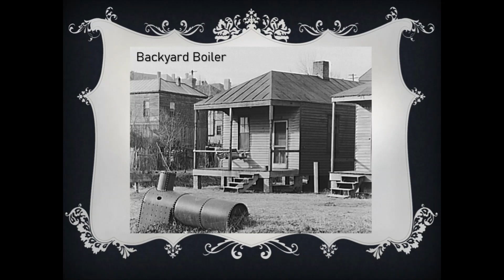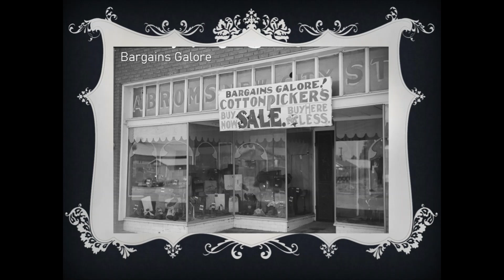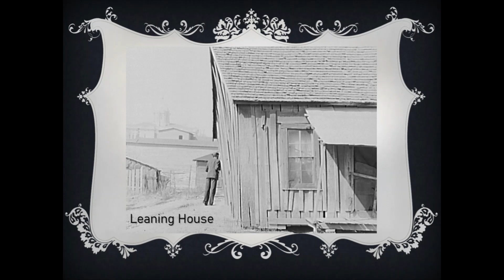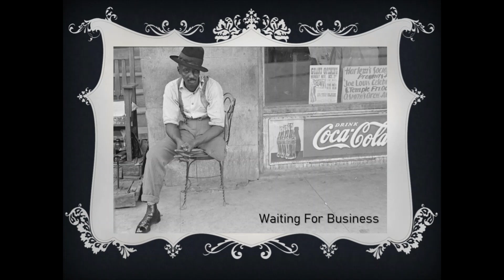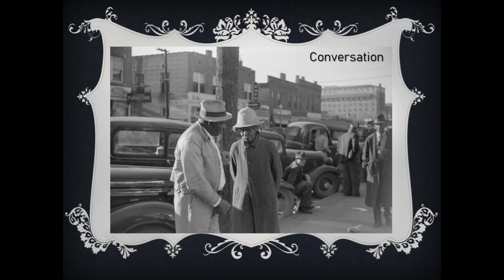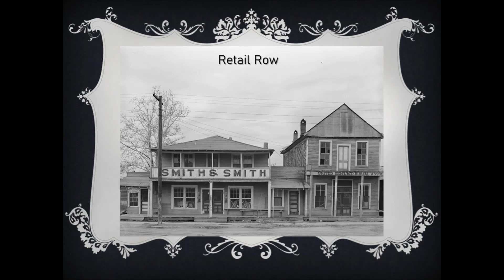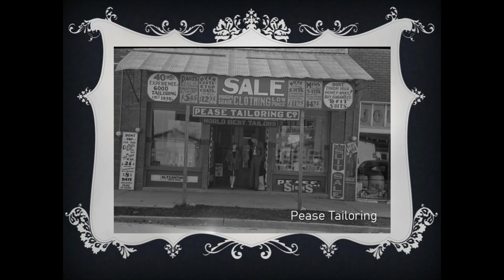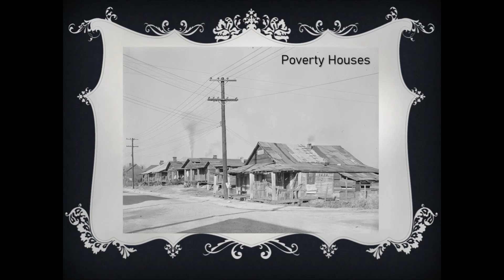(43) Historic Photos State of Mississippi Great Depression Rural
This is a look at Mississippi during the 1930s.  The height of the Great Depression and nothing was easy.